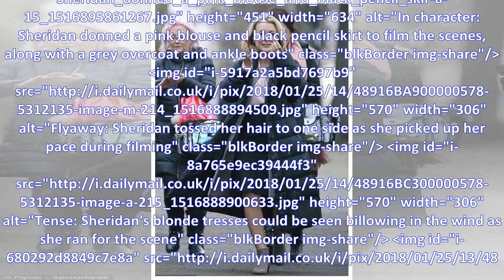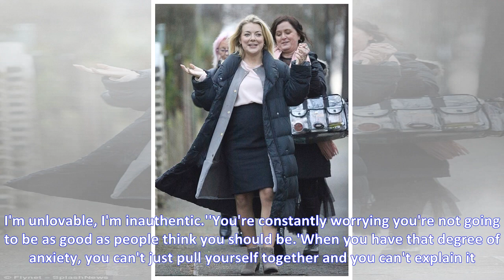Exclusive photos: playful Sheridan Smith flashing a hint of her Lotus Flower tattoo thigh while sho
Exclusive photos: playful Sheridan Smith flashing a hint of her Lotus Flower tattoo thigh while shoot footage for the television  crime breaking clean
PICTURE EXCLUSIVE: Playful Sheridan Smith flashes a hint of her lotus flower thigh tattoo while filming scenes for crime drama Clean Break She has been looking better than ever following her return to...